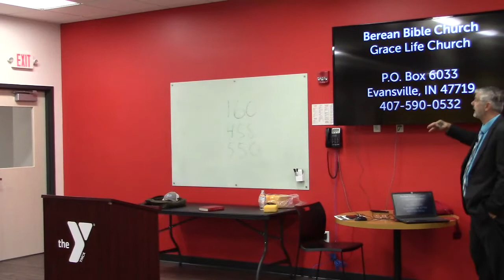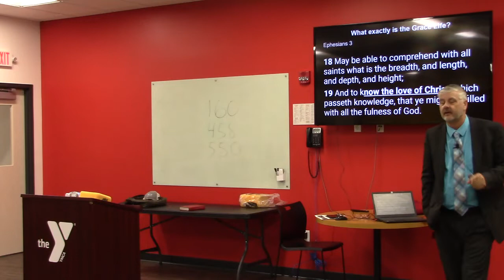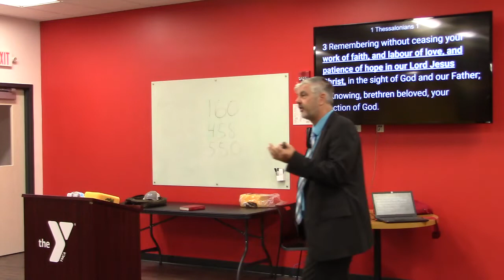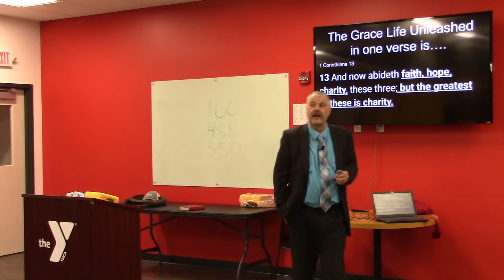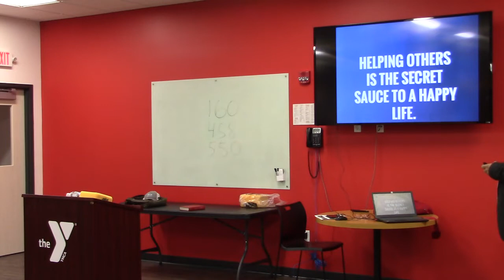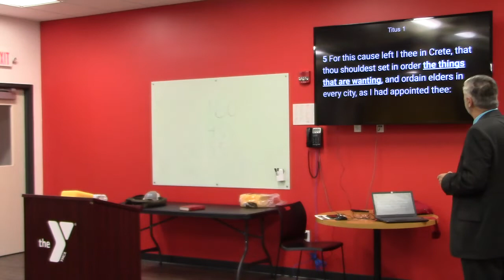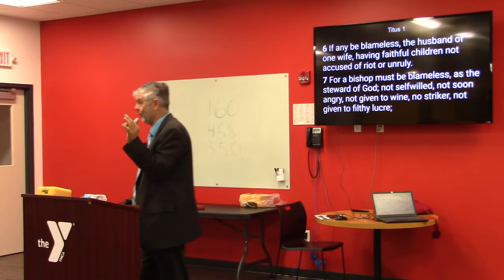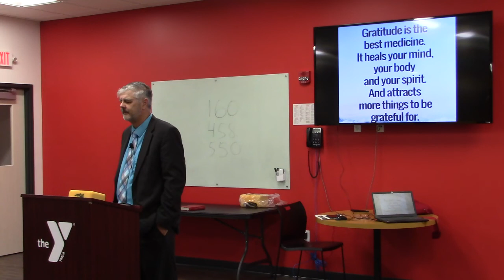Charity is the one thing we are not applying as we live the Grace Life Unleashed. Why is this?????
Charity is the result of good doctrine. We have the  GRACE doctrine, now we need to apply  GRACE CHARITY. Let's start  loving the unsaved and get involved in their lives as we show them Charity. The Grace Life Unleashed is so much fun to live and also to apply corectly.